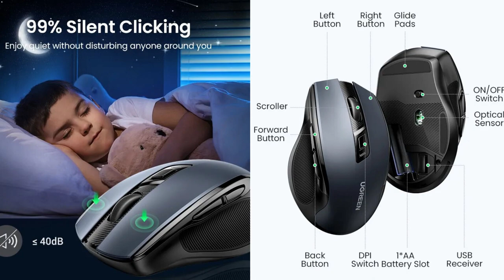#20|🔵$13-Chuột Không Dây UGREEN đa năng,Bluetooth 5.0 ,Wireless 2.4G,4000 DPI,6 nút cho PC,Laptop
Clickbuy on Website Qatashop
Chuột Không Dây UGREEN đa năng,kết nối Bluetooth 5.0 tự động hoặc sử dụng usb wireless 2.4G, Chuột Ergonomic với độ nhạy 4000 DPI cho chính xác các chuyển động khi vận hành ở tốc độ cao, hoàn hảo cho Màn hình HD 4K/8K,
6 Nút Tắt Tiếng,được thiết kế, tiện dụng đi theo đường cong tự nhiên, sử dụng tay cầm bằng cao su mềm và diện tích lòng bàn tay rộng, cùng với các cạnh được điêu khắc để tăng thêm độ bám, tăng cường sự thoải mái và giảm căng thẳng ở vai hoặc cổ tay sau thời gian dài làm việc,Chuột làm việc,chơi game chuyên nghiệp dành laptop,máy tính bản,pc,sản phẩm bán chạy trên ali,link mua trên website
UGREEN Wireless Mouse Bluetooth5.0 Mouse Ergonomic 4000DPI 6 Mute Buttons Mouse For MacBook Tablet Laptops Computer PC 2.4G Mice